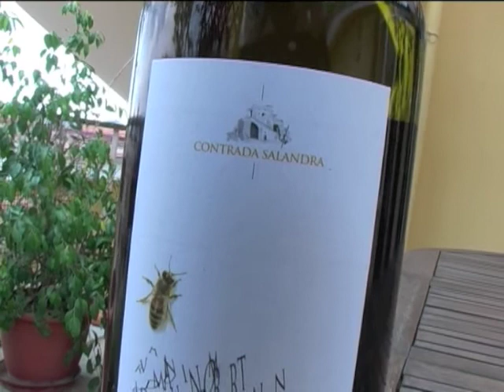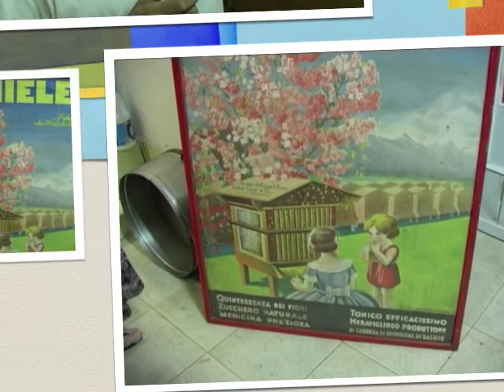Contrada Salandra.mov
"i vini di una terra non sono merci ma racconti di vita, esprimono le colline e le pianure da cui hanno tratto origine, narrando le storie di uomini che, generazione dopo generazione , li hanno creati.
Raccontano la terra che li produce in modo più esauriente di qualsiasi libro di storia o di guida turistica.
Berli vuol dire diventare parte di una terra."
Questo è l'appassionato testo che troviamo dietro l'ottima bottiglia di falanghina di contrada salandra dell'azienda dolci qualità della quale giuseppe fortunato e alessandra castaldo sono gli entusiasti gestori.
Ma qui l'eccellenza la troviamo anche sul miele, da anni la passione di alessandra ha fatto si che l'azienda vinicola si sviluppasse anche nella produzione del miele, e l'abbinamento per quanto insolito ha un risultato delizioso!
Abbiamo incontrato giuseppe in cantina dove oltre ai suoi vigneti ci ha portato a vedere la produzione apistica e ci ha parlato di come è nata la sua azienda.

Trovare oggi persone così legate alla propria terra e ai suoi frutti non è facile, ma trovare qualcuno che da ingegnere decide di dedicare la sua vita alla terra è stata una bella sorpresa!

siamo stati poi in cantina dove giuseppe ci ha parlato del suo vino, della sua ottima produzione e di quanto impegno ci voglia anche nella fase di affinamento!

Ed infine in negozio, dolci qualità a pozzuoli in
Via Carlo Rosini,45 è un presidio di qualità e solidarietà, nel negozio oltre al miele troviamo numerosi prodotti appartenenti al circuito equo-solidale!
Qui vediamo la fase di smielatura, ritroviamo i telai che verranno inseriti in una centrifuga per smielarli, il miele sarà quindi raccolto sul fondo e tramite un rubinetto passerà in un secchio, per essere poi spedito in ultima fase al filtraggio, tale procedimento serve a filtrare il miele dai vari pollini.
Ed infine in barattolo!
Ringraziamo Giuseppe ed alessandra oltre che per l'ospitalità e la disponibilità per la passione che mettono nel loro lavoro e per l'impegno nel coltivare oltre che ottimo miele e vino grandi speranze nel nostro territorio mettendo al centro di tutto la natura e non l'uomo, perché noi siamo solo una piccola parte di un sistema che ha nella biodiversità l'unica modo di esistere, e le api in questa stupenda esperienza ce lo insegnano!